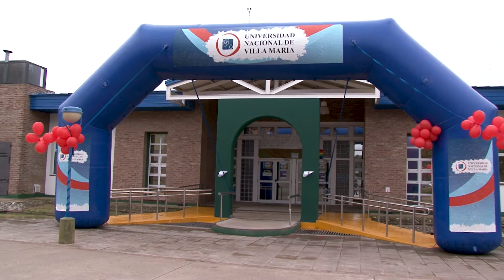Campaña: "Donación de sangre y médula ósea"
Se llevó a cabo en el Campus de la UNVM, una nueva campaña de donación de sangre y médula ósea. La actividad fue impulsada por la Secretaría de Bienestar y Fundayt.